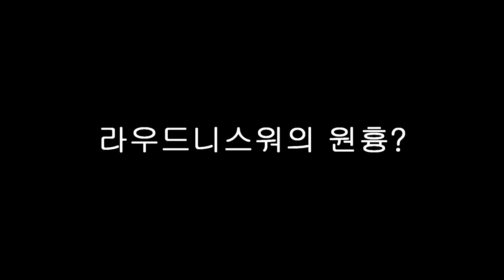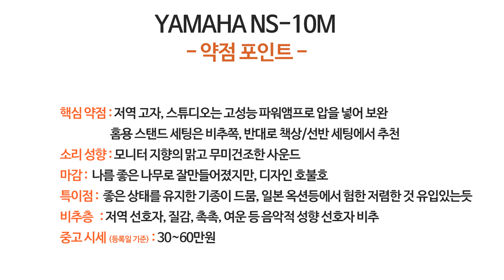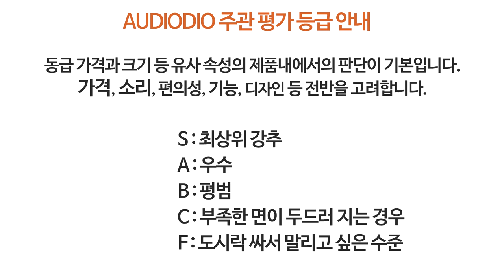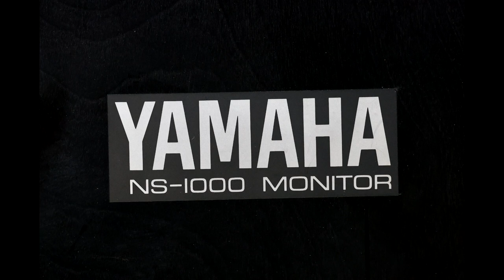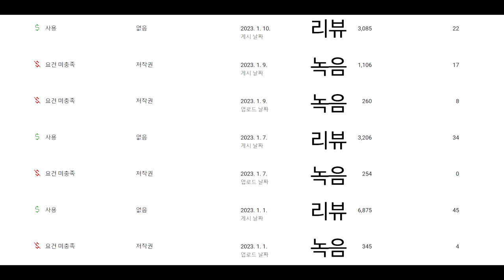모니터 스피커의 레전드 야마하 NS-10M 홈용으로는 어떨까?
과거 녹음 영상 링크

녹음 영상 제작에 소요되는 시간이 적지 않습니다.
리뷰를 더 많이 제작하는게 나을지. 녹음 영상도 항상 있는게 나을지
알려주시면 영상제작에 도움이 될 것 같습니다. 감사합니다~^^